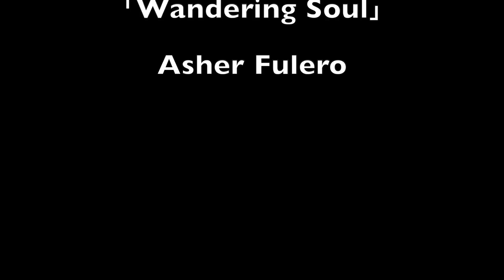シェルティ・川が流れる音が聞こえる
いつも通る散歩道なのに、今まで向こう側に何があるのか知らなかったオルソン。ママが疲れてベンチに座っている間に大発見してしまいました。そう、サラサラ流れる音は川の音だったのです。興味津々で一生懸命覗き込んでいる姿がとても可愛かったです。